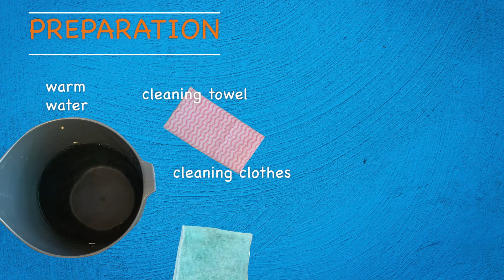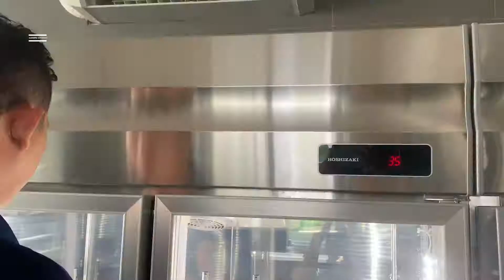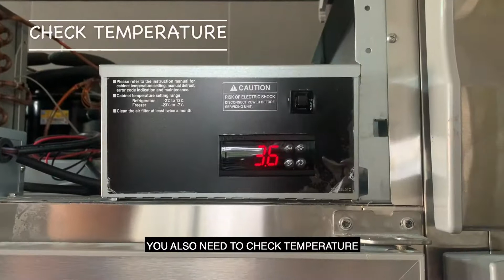HOSHIZAKI CLEANING REFRIGERATOR MODEL HR, HF